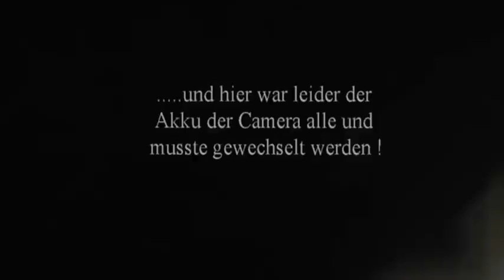Hertha Team 2003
8.VoBa Cup Nettetal 2013